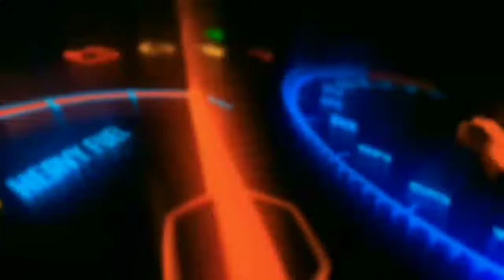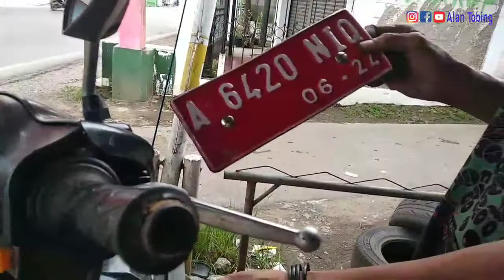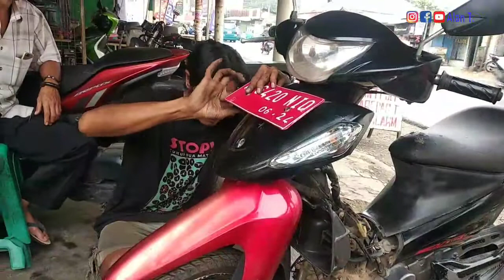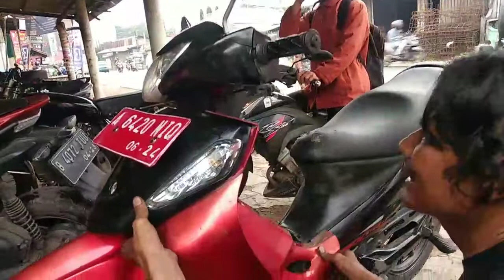TUTORIAL Pemasangan kunci kontak new smash tahun 2006 || ALAN TOBING